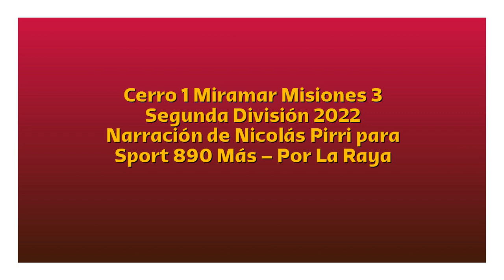Cerro 1 Miramar 3 - Segunda 2022 (por Nicolás Pirri)